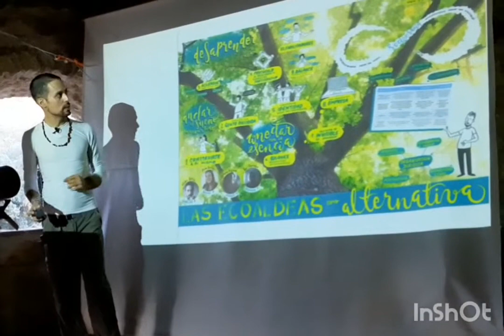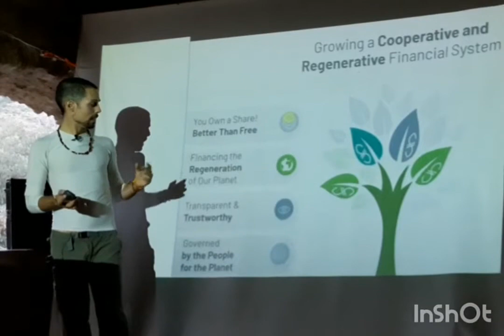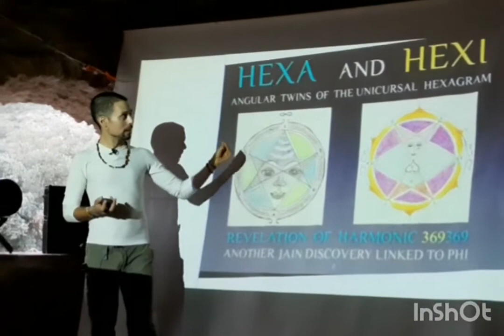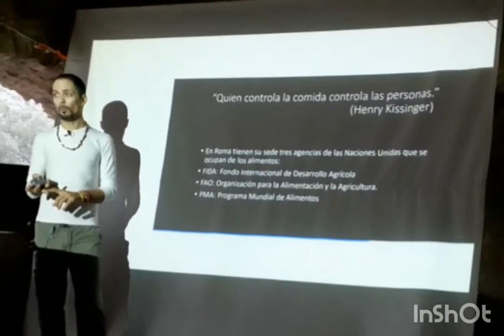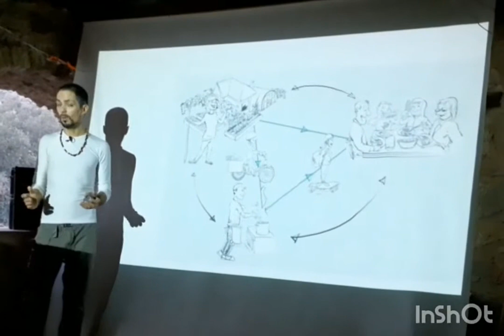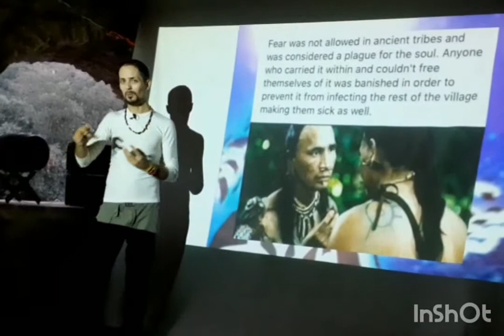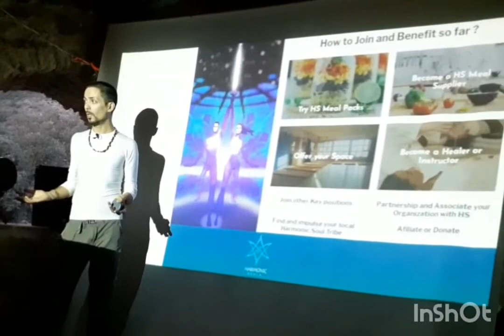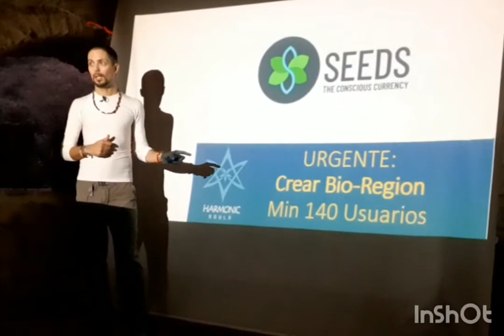Sistemas Harmónicos de Abundancia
Conferencia Pau Rai en Holos 2 Festival, Septiembre 2020

SINOPSIS y LINKS
En esta conferencia presento algunas de las redes de apoyo para ecoaldeas y lo que ofrecen así como el sistema de criptomoneda regenerativa y de governanza seeds.

Depúes siguo hacia el sistema de red que estoy proponiendo pues todas estas herramientas mentales sin una buena base a la larga se caen porqué no hay una energía harmoniosa que las sustenga bien...

 Aquí veremos que significa lo Harmónico, es estructuración/espiritualización de la materia y que pasos podemos dar para harmonizarnos, empezando por uno mismo, con el primer cerebro el sistema digestivo (impulsos), pasando al segundo el corazón (emoción)y así poder liberar finalmente el tercero, la mente (discernimiento)

Seguidamente expongo como podríamos tejer una red de intercambio y muy accessible para trabajar a fondo estos 3 centros y así poder empezar de una vez a co-crear nuestra realidad con el "origen creador" "limpio"...

Sólo así nos podremos liberar de la condición humana "inferior" y empezar a crear una realidad "superior" ya que sinó si continuamos sólo por los caminos de la mente acabaremos absorbidos como màquinas dentro de una inteligencia artificial despiadada...

En las preguntas al finalizar hablo del proceso de envejecimiento evitable y de la importancia de marcar un límite/valor muy claro con la tecnología y la inteligencia artificial, pues esta debe estar al servicio de nuestra biología y espiritu y no al revés...